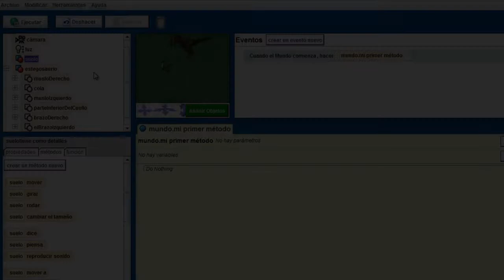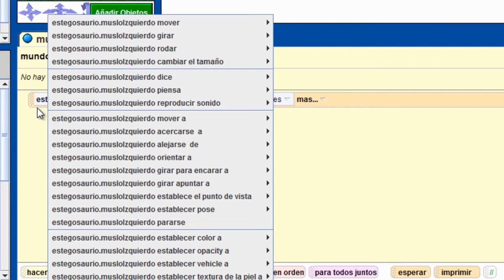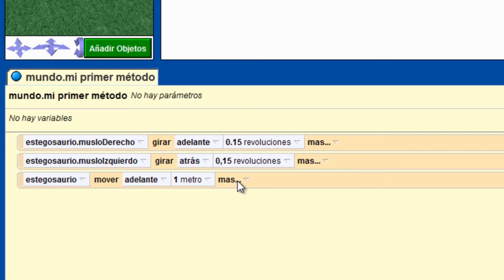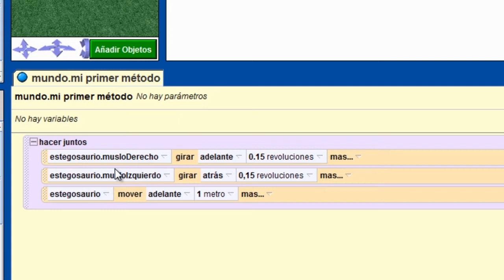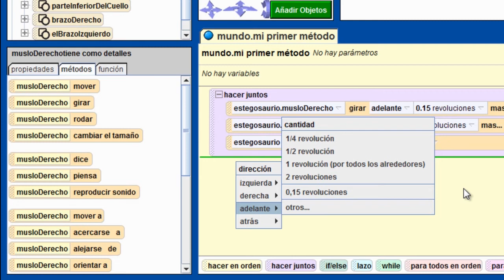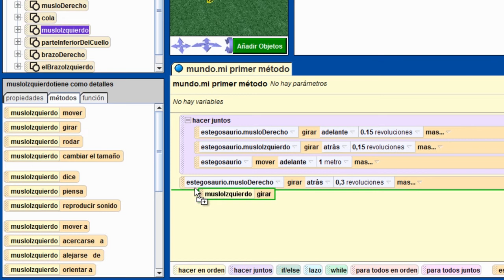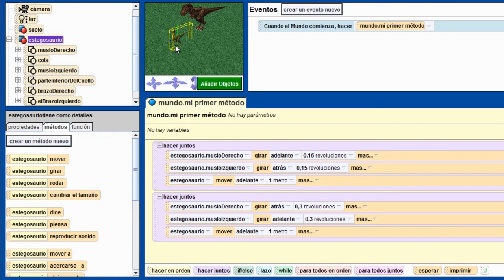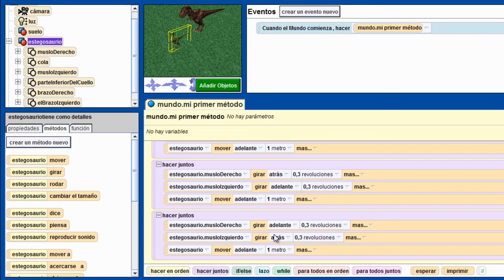Programación con Alice: Movimiento parte 2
Videotutorial de Alice con el tema: Movimiento, parte 2.